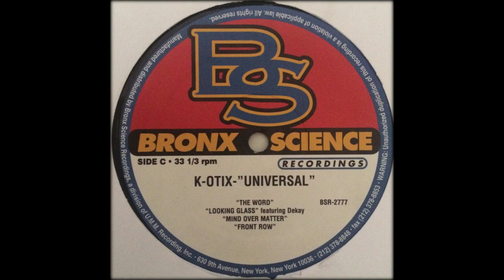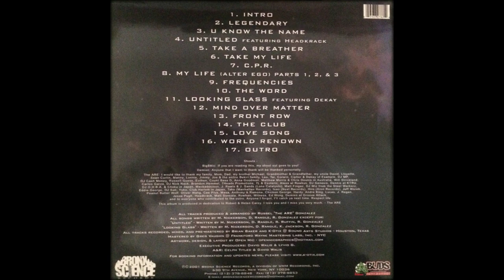K-Otix - Mind Over Matter [Instrumental]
Diggin' Underground Beats

Album: Universal
Released: October 9, 2001
Label: Bronx Science Recordings